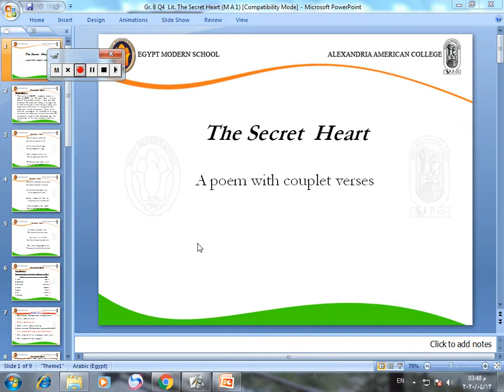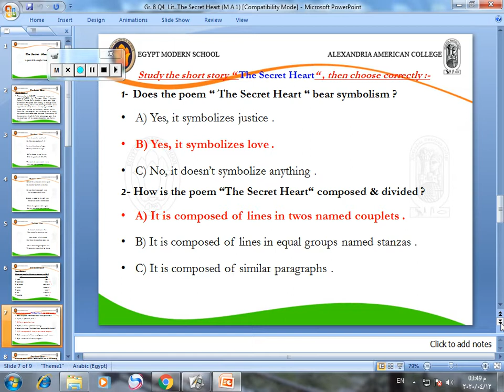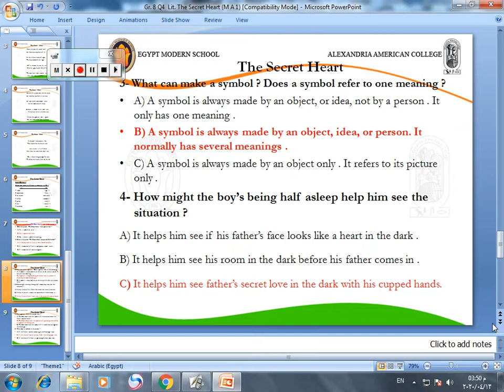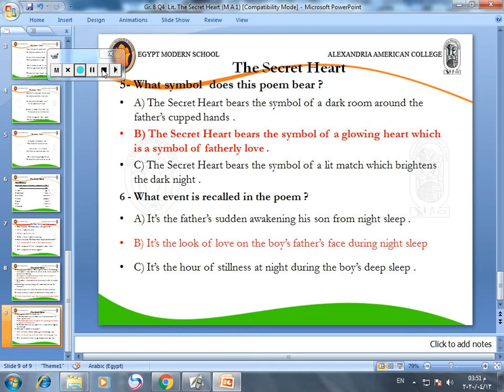Gr 8Q4PoemMA & Part 2 HW